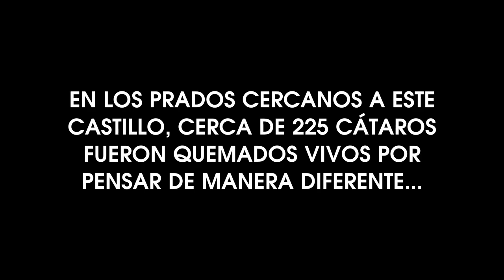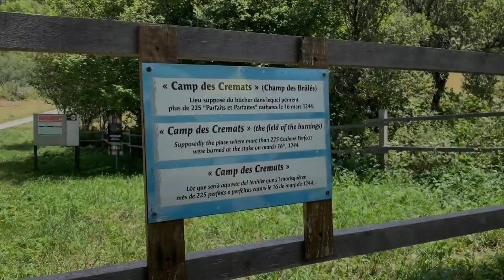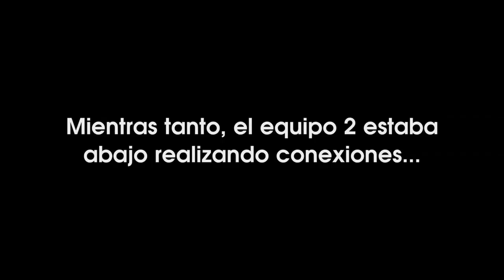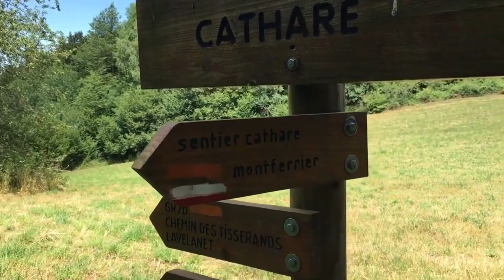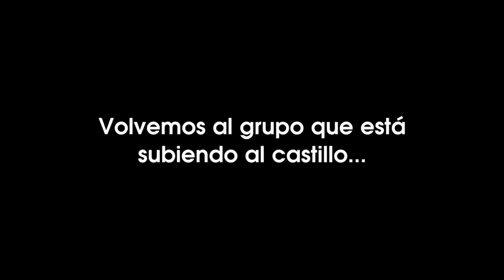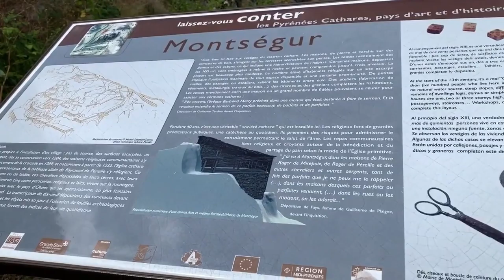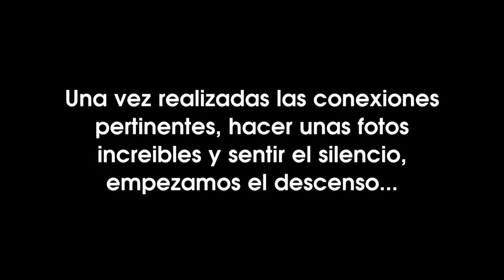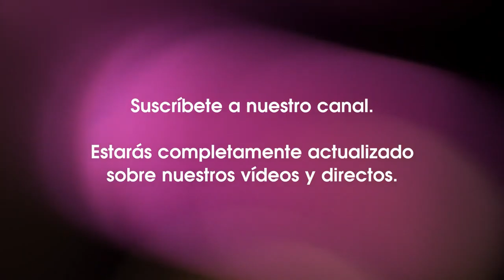MENTE PSÍQUICA RADIO - Programa nº 43 - El Castillo de Montsegur, investigación Mente Psíquica